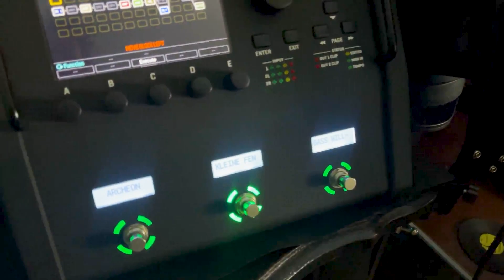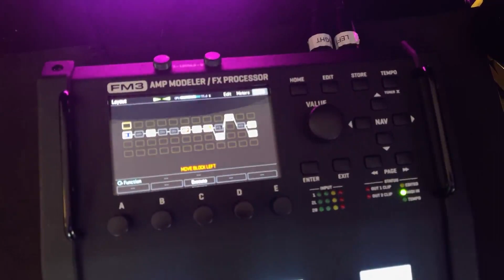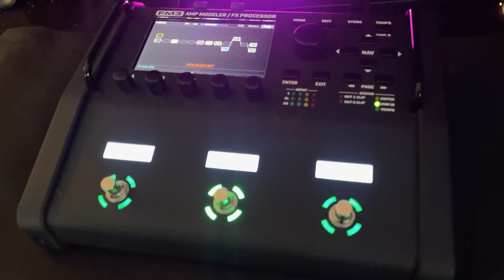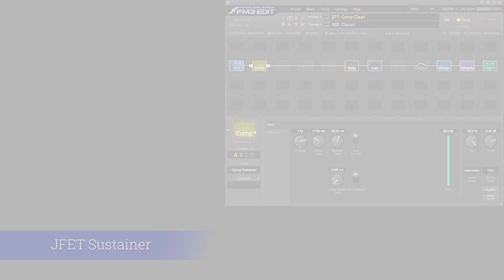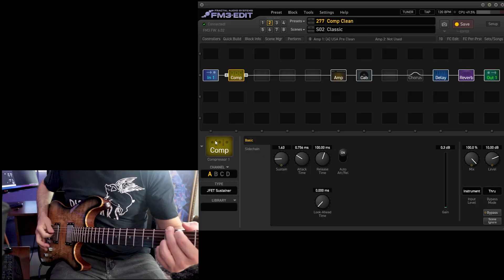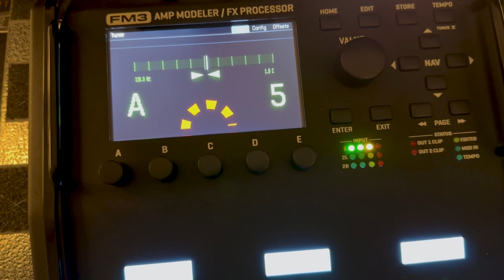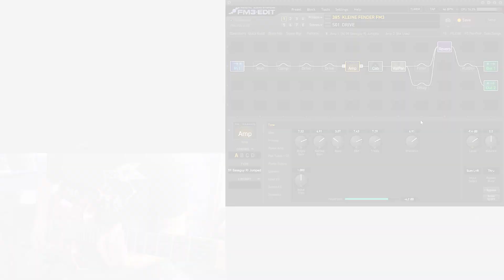Review FM3 Firmware 6.02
Nesse vídeo Marcos Kleine faz um review do firmware 6.02 da FM3 da Fractal Audio.
Link para o vídeo tutorial para atualizar a FM3:
Piguitars é representante oficial DiMarzio, Fishman, Fractal Audio, Gotoh, HeadRush, EMG, Hipshot e Rotosound no Brasil.